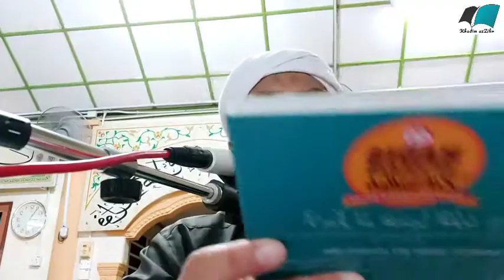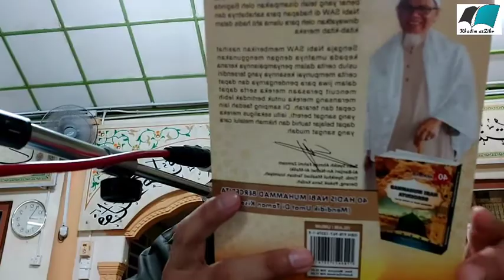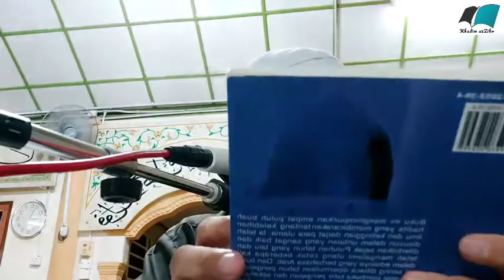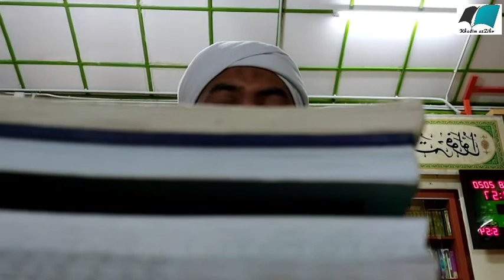Penawar Hati | Kesimpulan & Penutup.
Masjid Bukit Raya Dalam | Sabtu | 15/8/2020.